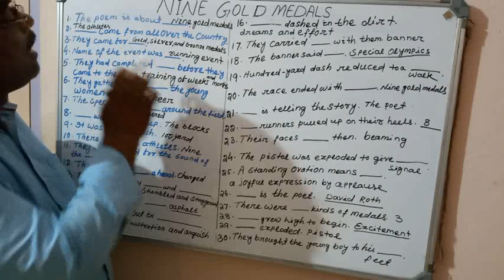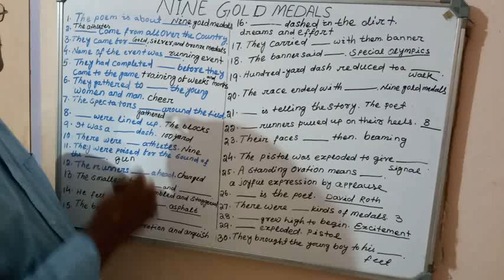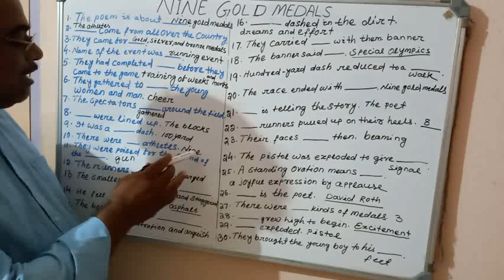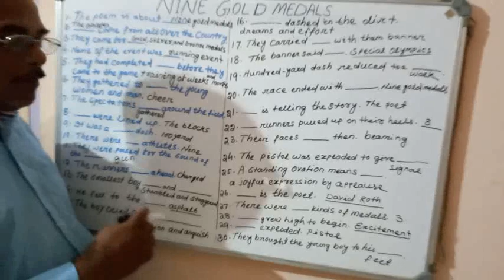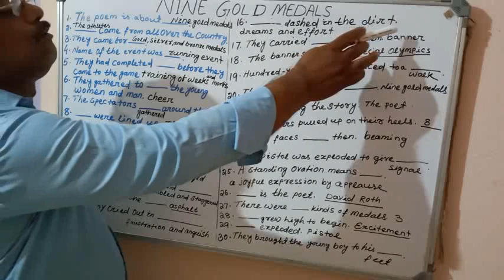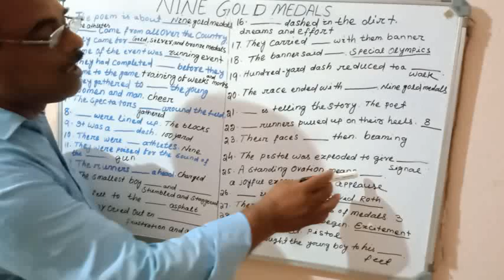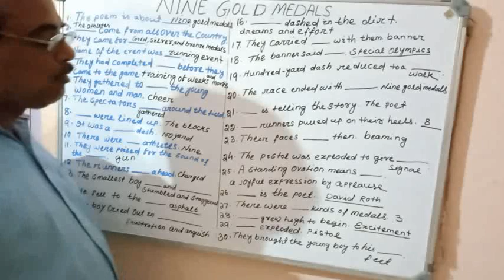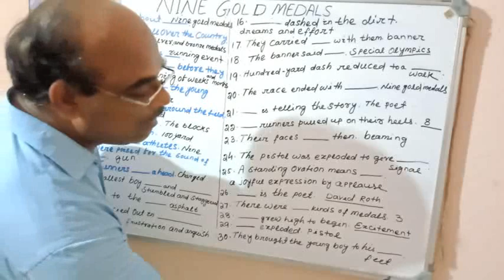class-9 : English : Nine gold Medals : question answer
english poem